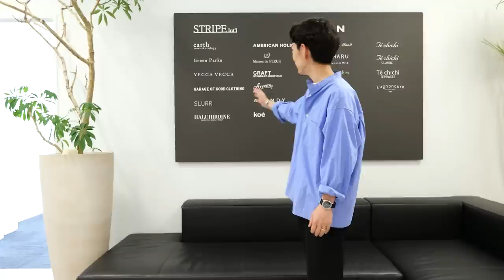【脱ユニクロ】大人に似合う「コスパ最強ブランド」初夏に買うべき服5選。プロがプレスルームで実際に着てみた【クラフトスタンダードブティック】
▼とろみ感があるオープンカラーシャツ

▼こなれ感があるワイドテーパードパンツ

▼サスティナブルなボーダーカットソー

▼大山シュンが本気で作る服のブランド「SO(ソー)」

▼プロのおすすめアイテムを1分で学ぶオンラインサロン

▼大山シュンの本はこれがおすすめ！

ユニクロやグローバルワークもいいけど、人と被らないブランドも発掘したい。そんな思いを持ちながら、昨年見つけて大満足だったのがクラフトスタンダードブティック。まだまだ知名度は高くありませんが、肩肘張らないフレンチライクな空気感をまといながら、アメカジやアウトドアの要素を上手くミックスしたアイテムが大人にとてもマッチします。今回はプレスルームに大邪魔しまして、色々と試着させて頂きました。良かったら今後のお買い物の参考にしてみてください！

株式会社SO styling代表取締役。これまでに7冊の本を出版。代表作は「最強の服選び(大和書房)」著書は累計12万部を突破。日本最大級のファッション系オンラインサロン「メンズファッション研究所」運営。大人の男性に向けて、ファッションの基本を分かりやすく解説している。趣味はスーパー銭湯。2児の父。